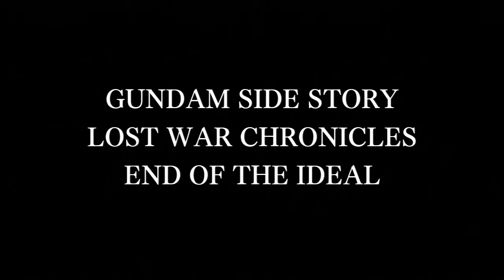Mobile Suit Gundam: Side Stories | DevasiaMentality Plays LWC - Part 5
LOST WAR CHRONICLES EPISODE 5: Re-returning to Delta team